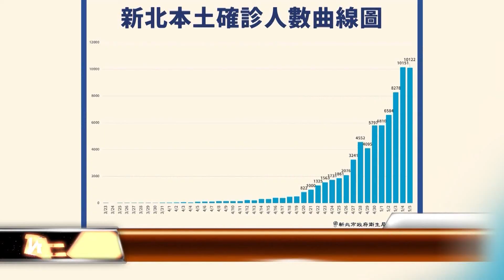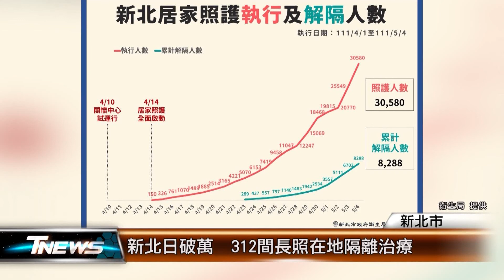新北日破萬 312間長照在地隔離治療│T-NEWS聯播網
為了確保醫療量能，新北市宣布啟動長照機構，在地安置隔離治療，也就是，全市312間長照機構，一旦有確診者，就直接以視訊診療、分區隔離照護的方式，來加速給藥治療，希望讓脆弱族群迅速得到治療，也藉此降低醫院占床率。│T-NEWS聯播網